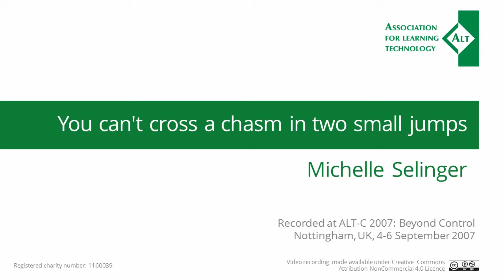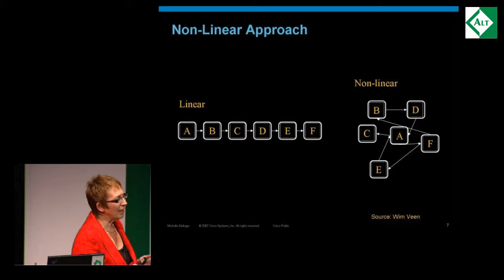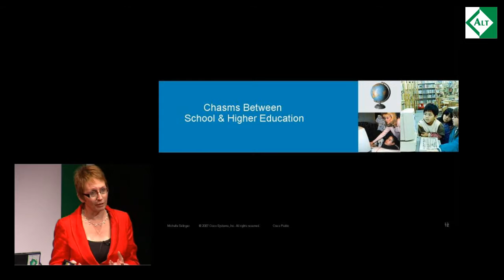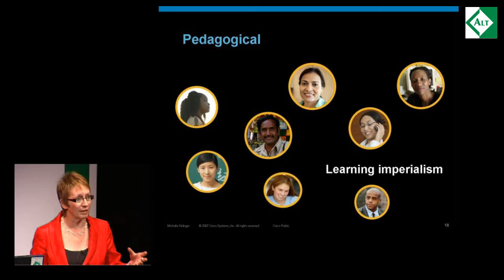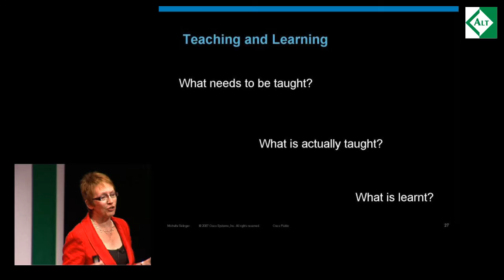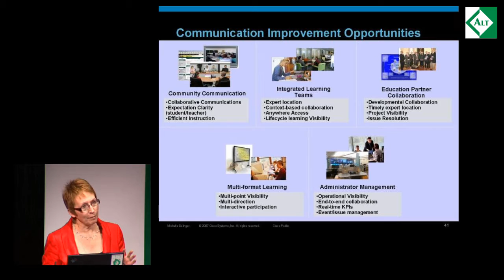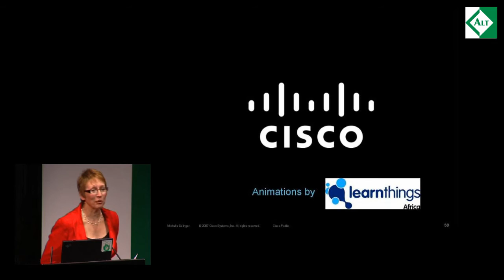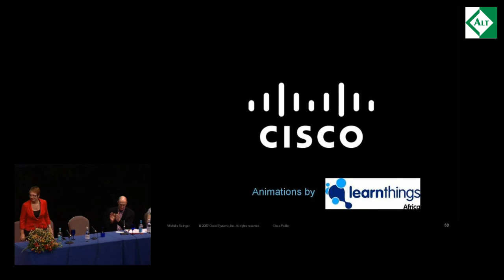Michelle Selinger: You can't cross a chasm in two small jumps ALT-C 2007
Keynote speech by Michelle Selinger of CISCO Systems, at the 2007 Association for Learning Technology Conference in Nottingham, UK.

[This video has been captured from Elluminate Live! and consequently the video quality isn't great but we hope this doesn't detract from your enjoyment]